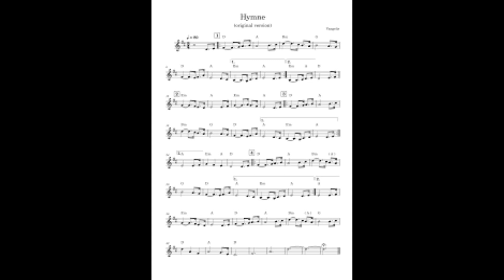VANGELIS...Opera Sauvage...Wishing it was Hymne.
Vangelis wrote the TV Soundtrack Opera Sauvage that was released in 1979...Opera Savauge is in the top selling Albums by the composer...On the Album is a very popular instrumental called Hymne which was also released as a single. Wishing it was Hymne is my music and I really do wish it was Hymne that I have covered, but hope you enjoy my music anyway...Thanks for Watching and Listening...Les.